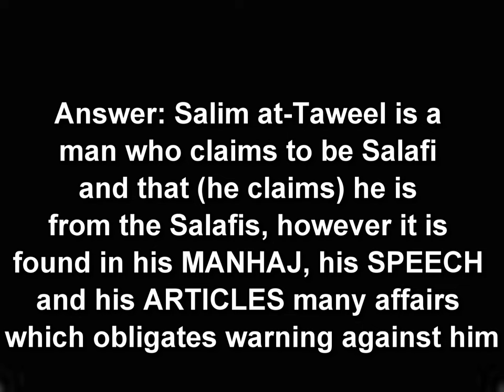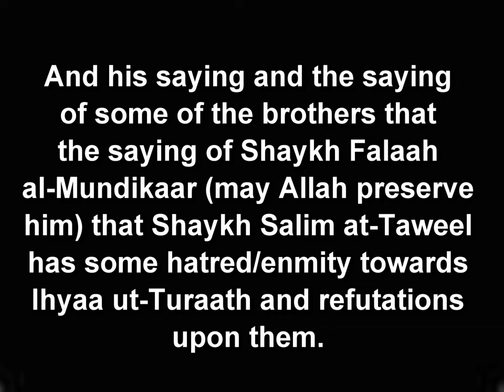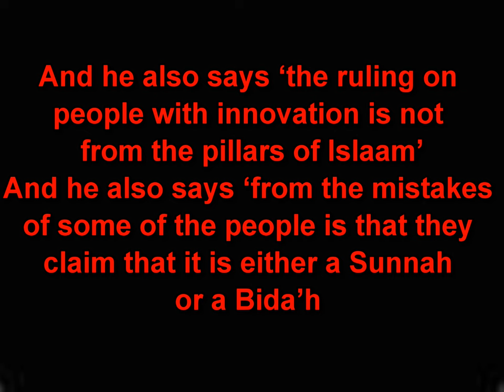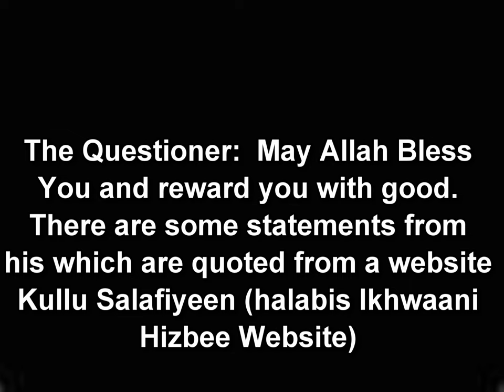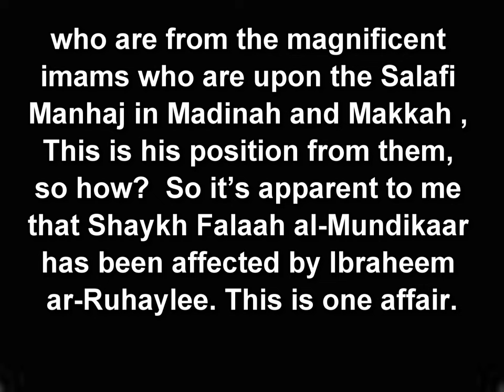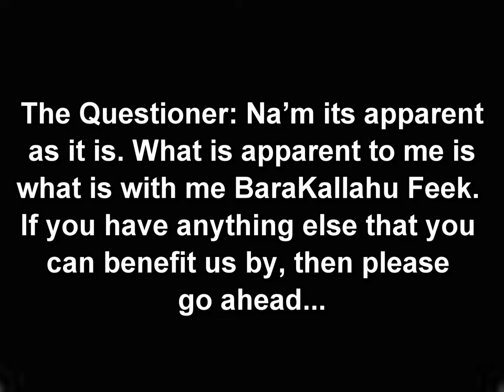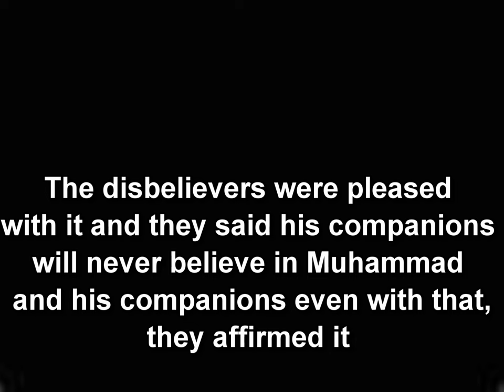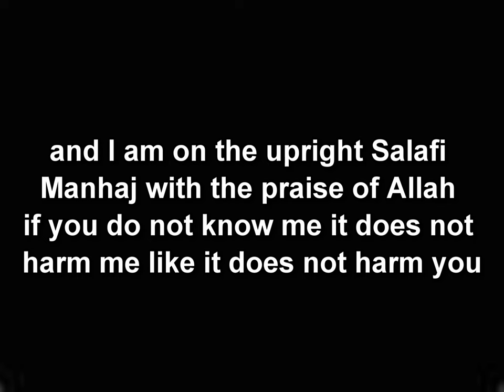Clarification On Salim at-Taweel And Response To Shaykh Falaah